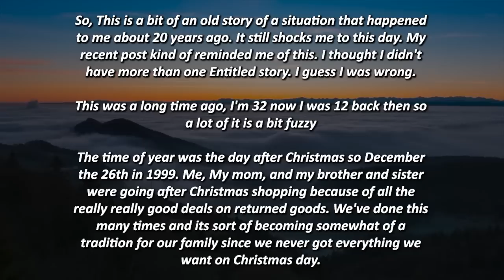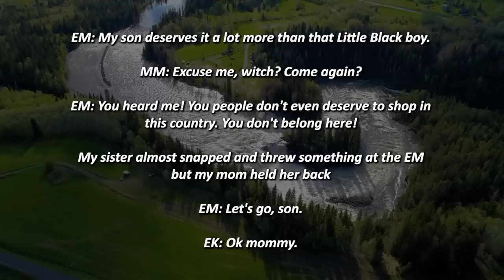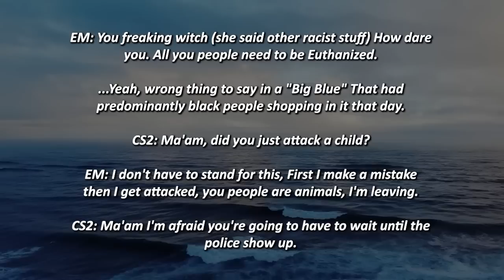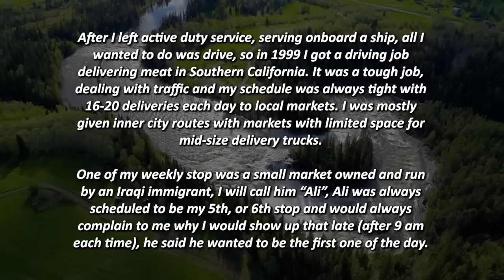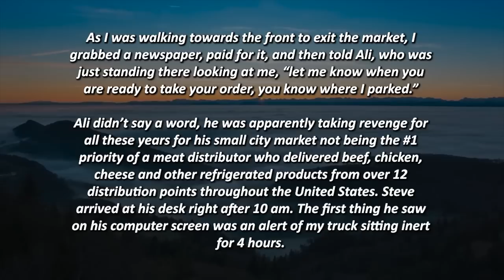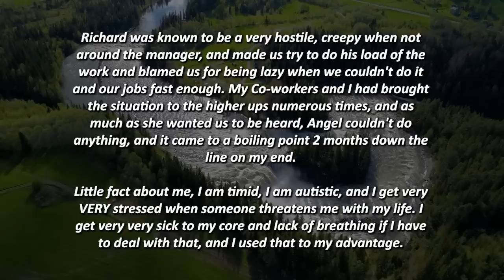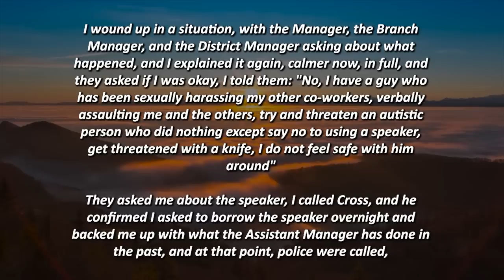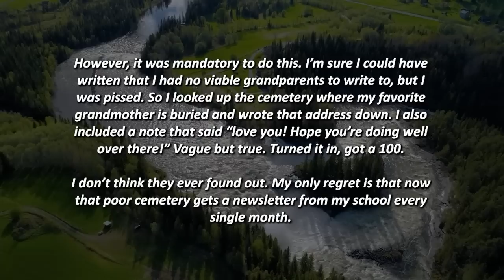KAREN RUNS OVER A CHILD WITH HER CART TO SNATCH HIS PURCHASE & GIVE TO HER KID! A MAMABEAR WAS THERE